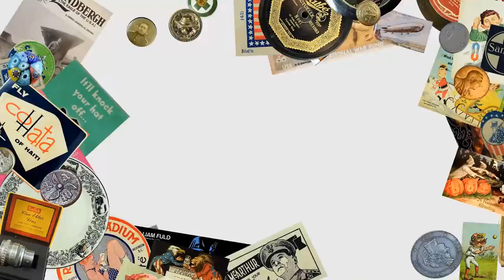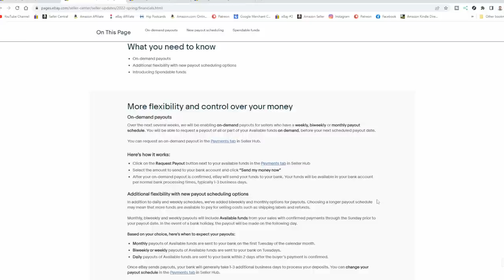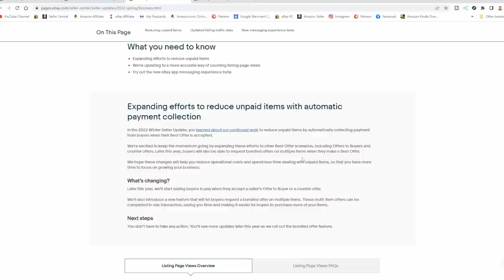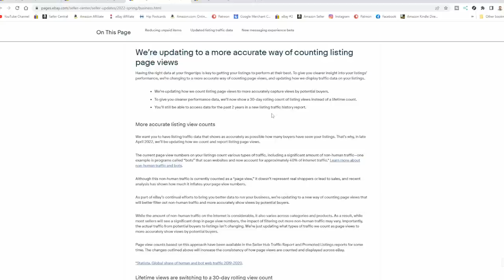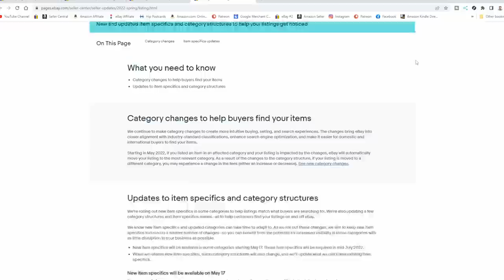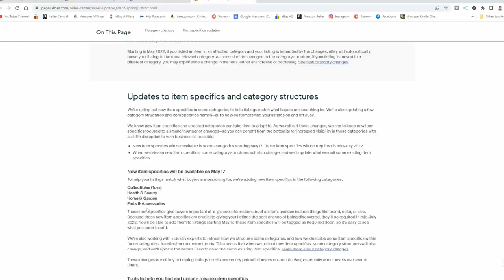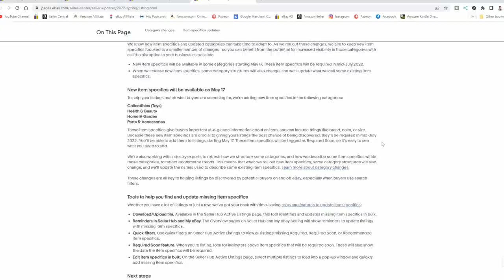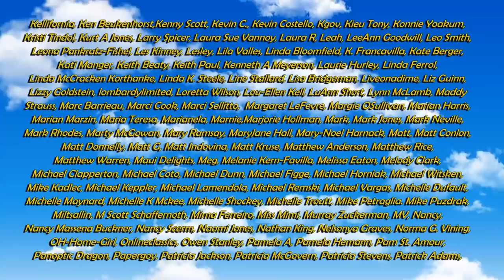eBay 2022 Spring Update Means More Work For Sellers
Some of the Mailing Supplies We Use:
2" Table Top Tape Dispenser
2” Tape For Dispenser Above
6" X 9" poly mailing bags
10” X 14” & Larger Poly Mailing Bags